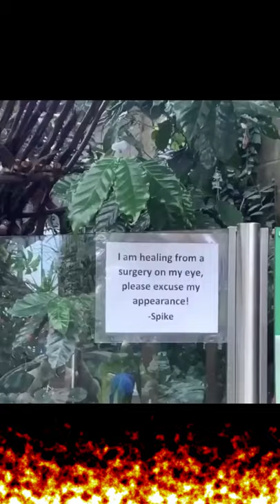Iguana Healing from Eye Surgery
as posted by: u/SluggishStudent